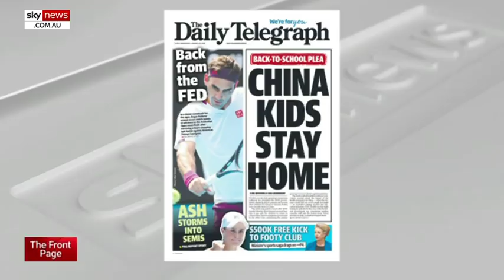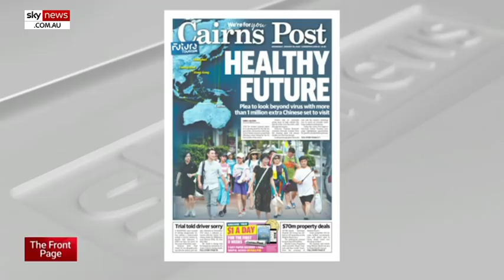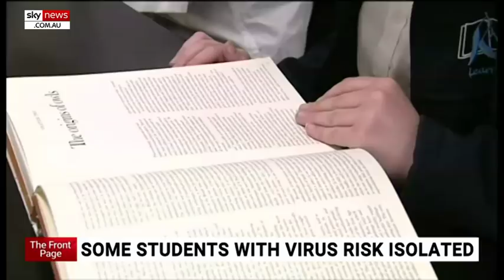Fine line between 'panic and protection' over coronavirus fears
Adoni Media Managing Director Leisa Goddard says "there's a fine line ... between panic and community protection" in relation to the deadly coronavirus threat in Australia.

On Tuesday, New South Wales Health Minister Brad Hazzard called for parents to keep their children home from school if they had been to China within the last 14 days.

Ms Goddard told Sky News host Peter Gleeson she was aware of private schools actually messaging parents with a warning about the virus.

"From a parent's perspective, there would be that concern when you have schools taking these measures," she said.

Image: Getty